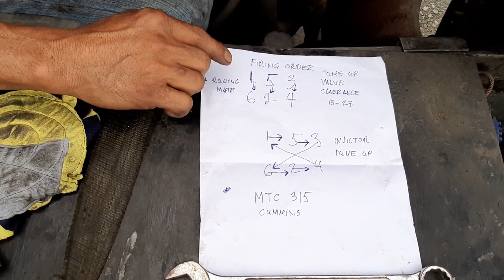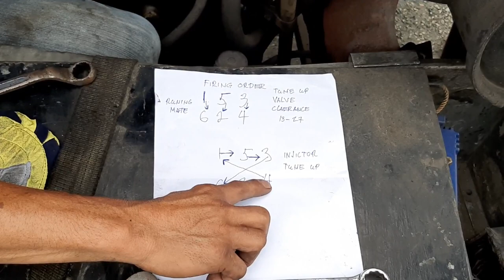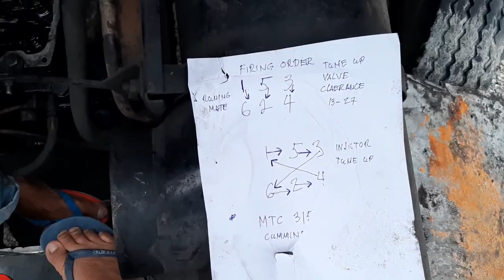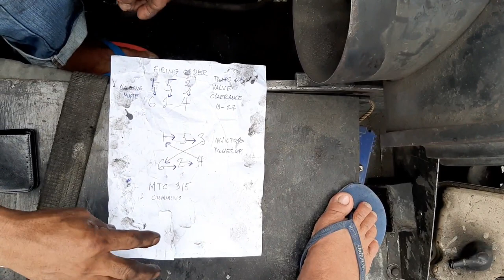TUNE UP TUTORIAL FIRING ORDER RUNNING MATE VALVE ADJUSTMENT ENGINE MTC 315 CUMMINS INTERNATIONAL